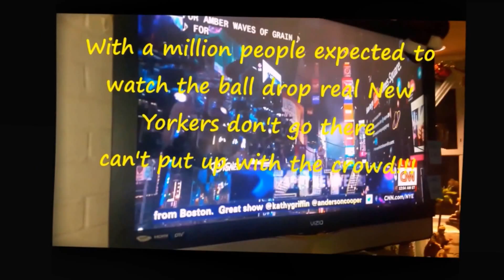New Year's Eve 2017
Our 20th year of celebrating  New Year's Eve at Wesel Drive.